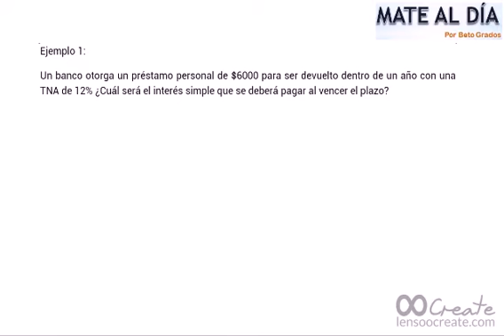7_MatFin Interés Simple 2: Principal y Tasa Nominal Constantes (ejemplos)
Vídeo en el que se resuelven 4 problemas de interés simple en los que el principal (capital) y la tasa nominal son constantes.